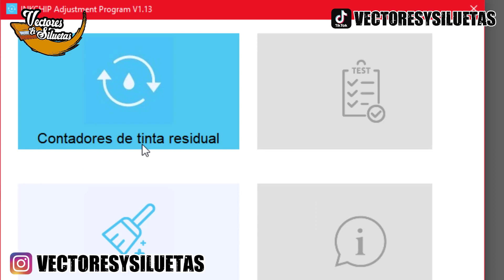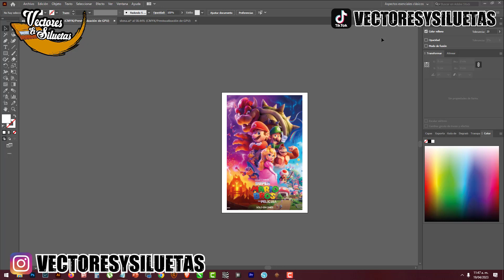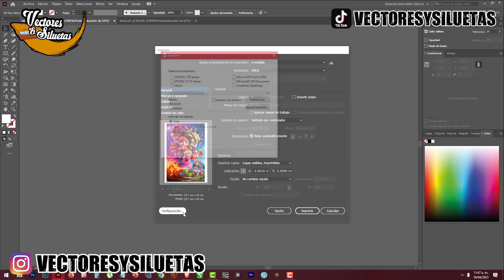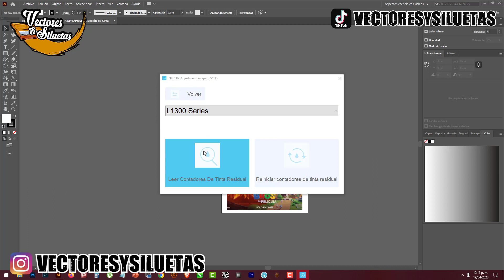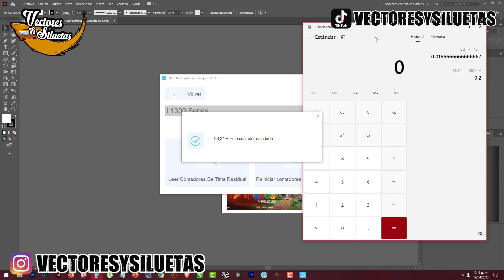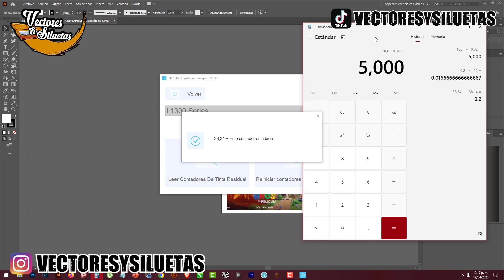Desgaste de las almohadillas de la impresora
Muchos me preguntaron como sacar el desgasto o el porcentaje de desgaste de la impresora pues bueno esta es la manera mas fácil de hacerlo usando una simple aplicación.